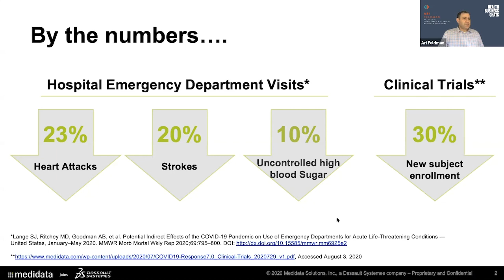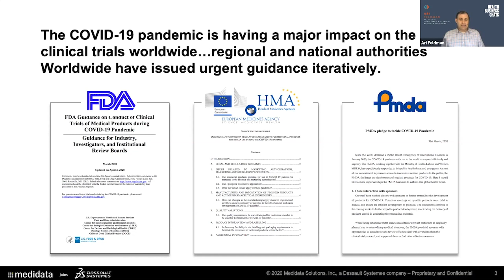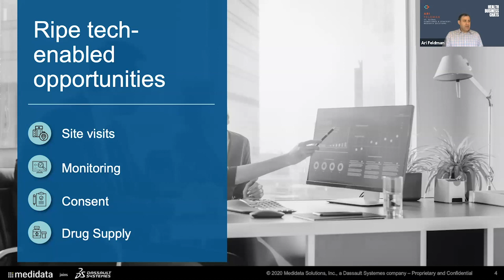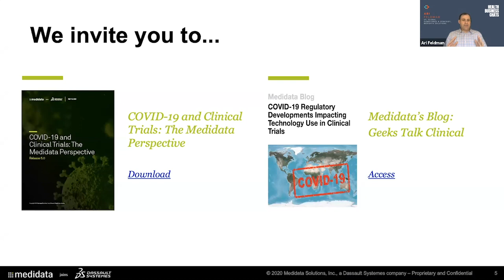Tech Enabled Clinical Trials: Will Recent Regulatory Changes Stick?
In light of the recent disruptions and challenges posed by COVID-19, there has been a swift response by global regulatory agencies to issue guidance related to managing trials during the pandemic. There is demonstrated pragmatism and acceptance of a technology enabled risk-based approach to clinical trials - but will happen when the world goes back to normal? Let's try to predict the future with Ari Feldman from Medidata Solutions.